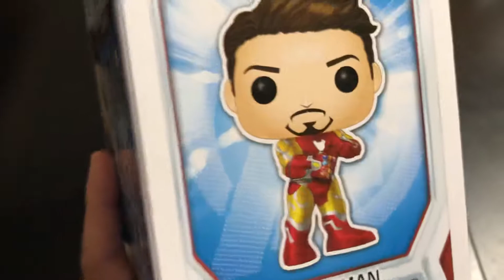NYCC 2019 shared Iron Man with infinity gauntlet Funko Pop!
Iron man is here! By far my fave in the NYCC 2019 lineup. This was the version that you can buy on Amazon.